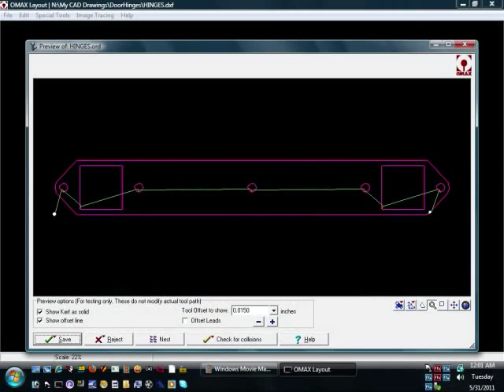EVELYN #157 - The Lost-Foam Skull & Hidden Hinges BOTH: Part #2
The Skull is almost DONE and the new Hidden Hinges are taking SHAPE.. Hank and I do in 2 or 3 Video's what others "think" about doing and never actually DO.. IF you don't like what we DO then.. DON'T WATCH! - Hahahahaa - I say it all the time.. "ALL IN FUN" - Seriously.. You can WATCH but don't try to KEEP UP ! - Rob